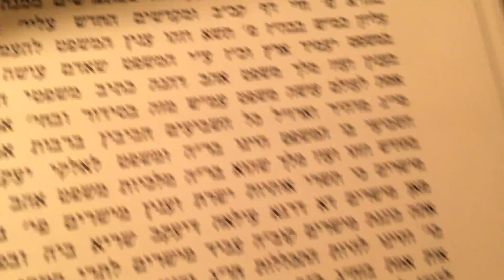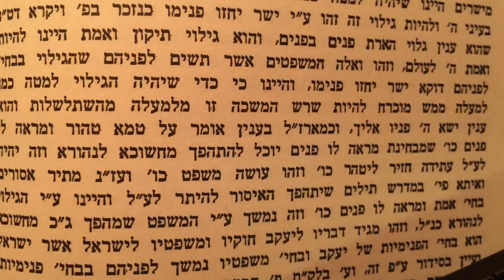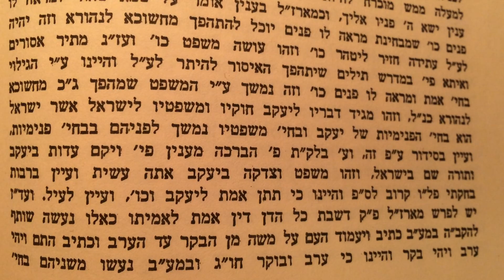ברבות ר׳׳פ ואלה המשפטים שיעור ב׳ אור התורה צמח צדק שמות כרך ד׳ מאמר ב׳ Shiur in English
Mamar "Berabos Reish Parshas Ve'eleh Hamishpatim" Ohr hatorah Shemos daled Mamar 2 Tzemach Tzedek part 2 shiur in English